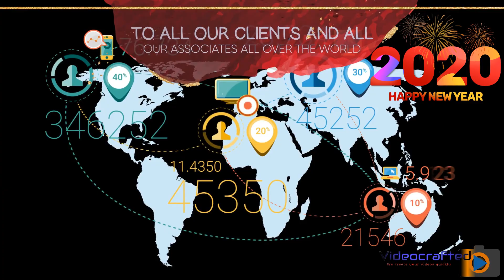HAPPY NEW YEAR 2020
HAPPY NEW YEAR VIDEO FROM EVAREAL LTD ABIA STATE NIGERIA, DESIGNED BY VIDEOCRAFT NG.